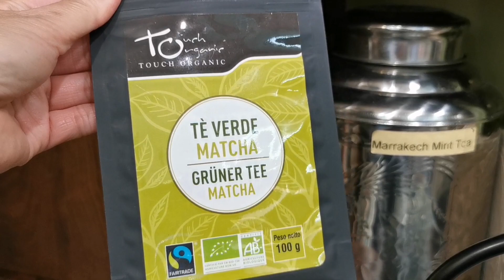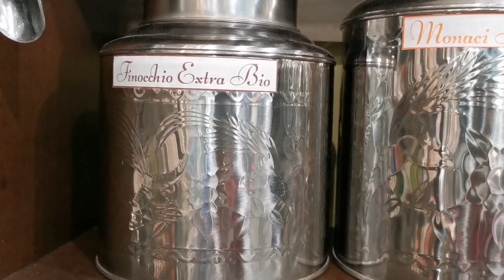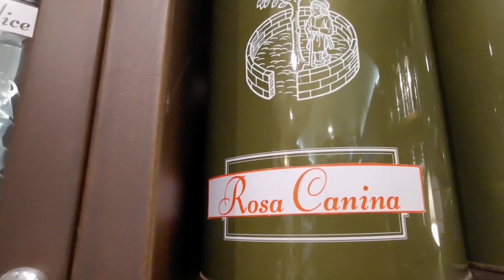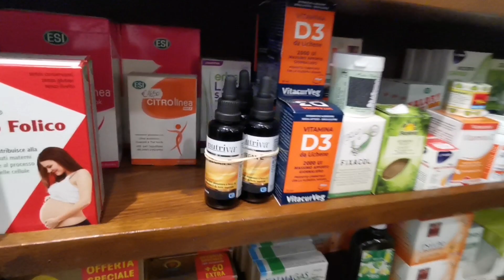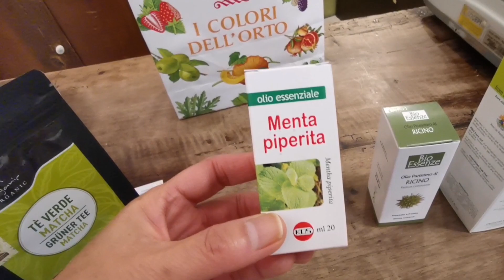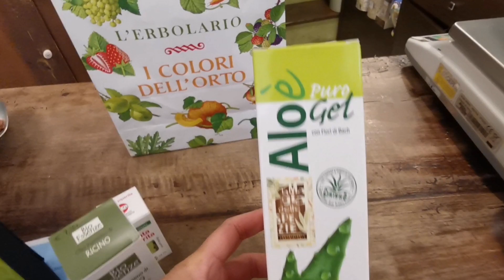วัตถุดิบในการทำครีมหาซื้อได้ที่ไหน​ Where can I buy the ingredients for making the cream?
สวัสดีค่ะท่านผู้ชมทุกท่านค่ะวันนี้พามาชมร้านขายวัตถุดิบเกี่ยวกับทำตัวครีมไม่ว่าจะเป็นสมุนไพรไม่ว่าจะเป็นวิตามินต่างๆแล้วก็น้ำมันต่างๆนะคะมีหลายๆท่านถามเข้ามาว่าทางเพจหาซื้อวัตถุดิบพวกนี้ได้ที่ไหนนะคะก็เลยพามาชมคลิปนี้ในคลิปมีคำตอบให้เป็นอย่างดีนะคะสำหรับพี่น้องคนไทยที่คิดว่าหาซื้อไม่ได้หาซื้อยากนะคะสามารถสั่งออนไลน์ได้นะคะในโลกโซเชียลต้องออนไลน์อะไรพวกนี้มีขายนะคะสำหรับคนที่อยู่เมืองนอกนี่เขาก็จะเป็นแบบเป็นสัดส่วนอยู่แล้วนะคะน้ำมันบางตัวหรือวิตามินบางตัวเราก็สามารถสั่งในร้านขายยาได้แต่ถ้าสะดวกที่สุดที่ต่างประเทศเขาจะมีร้านที่ขายเกี่ยวกับพวกคอสเมติกทั้งหมดไม่ว่าสมุนไพรทุกอย่างแล้วก็วิตามินทั้งหลายพวกนี้ค่ะก็ลองหาซื้อดูนะคะ
Hello to all viewers. Today I took you to see the shop selling raw materials about making creams, whether it's herbs, whether it's various vitamins and various oils. Many people have asked if the page can buy it. Where can I find these raw materials, so I brought you to watch this clip. In the clip, there is a very good answer. For Thai brothers and sisters who think that they can't buy, it's difficult to buy. You can order online. In the social world, they have to be online. These things are available for sale. For those who live outside of the country, they are already proportional. Some oils or some vitamins can also be ordered in pharmacies. But if it's the most convenient in foreign countries, they have a shop that sells all the cosmetic stuff, whether it's all herbs and all these vitamins, try to buy it.